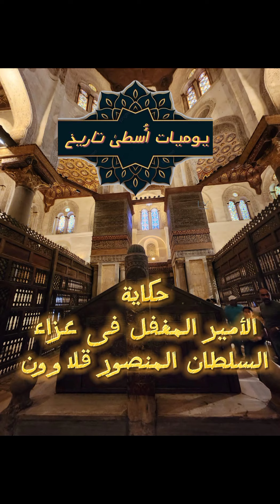حكاية الأمير المغفل فى عزاء السلطان المنصور قلاوون _ قبة السلطان المنصور قلاوون _ أسرار شارع المعز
حكاية الأمير المغفل فى عزاء السلطان المنصور قلاوون.
الأمير علم الدين اراجواش المنصور_قلاوون قبة_قلاوون عائلة_قلاوون جولة